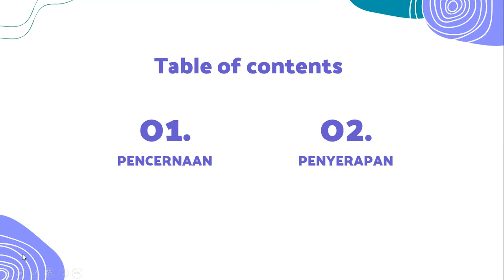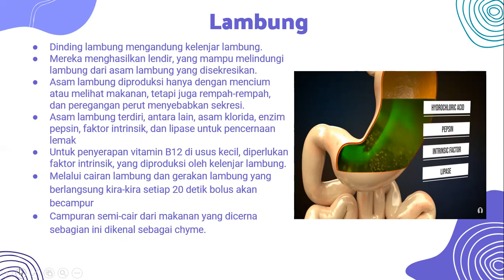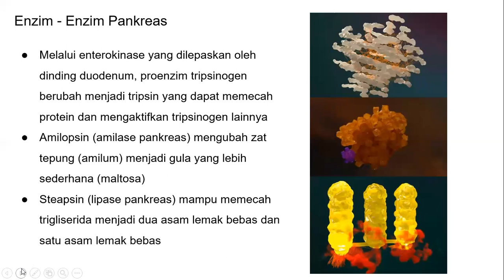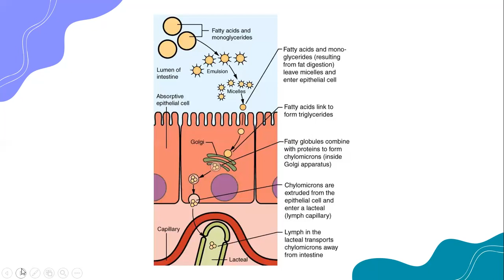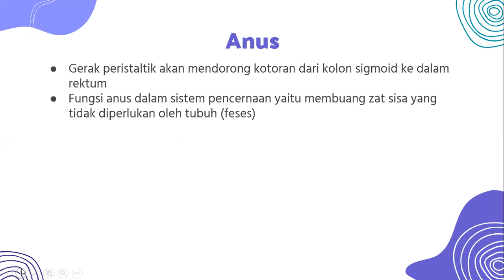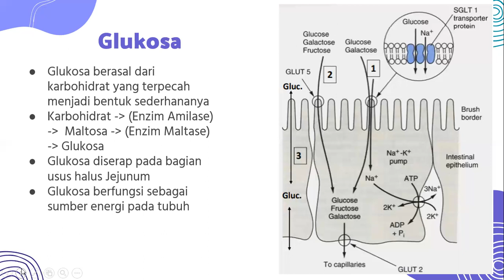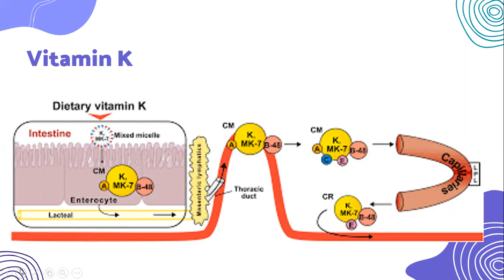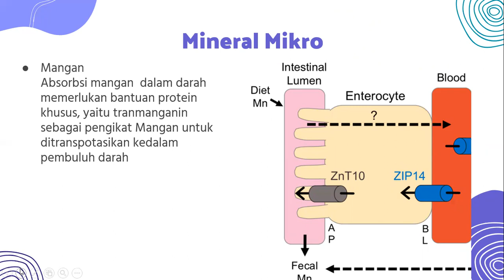Interelasi Metabolisme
Video Presentasi Kelompok 1
Kelas : Kimia B 2020
Mata Kuliah : Metabolisme Molekul
Dosen Pengampu : Irma Ratna Kartika, M.Sc.Tech.